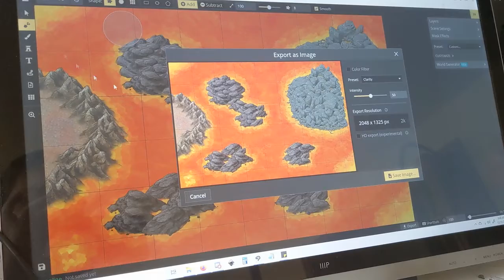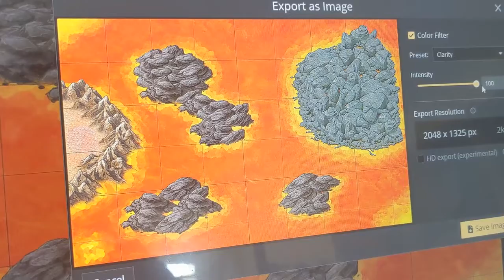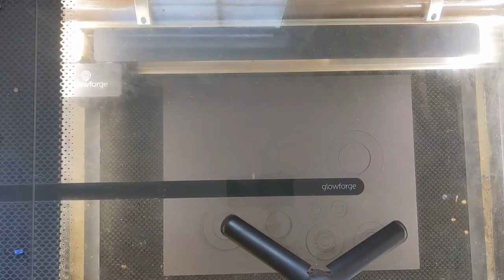Someone Set Us Up The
A quick and dirty prop build for the final session of a D&D campaign I ran all last year. The mapping software used is:

The laser CNC is a Glowforge, standard model. The mini of three kobolds in a trenchcoat can be found here:

This is the very first in my attempts to video what I'm doing in my workshop and it was a ton of fun! I posted video clips on twitter as I made them, and you can hit me up on twitter here:

Masks up and roll high everyone!